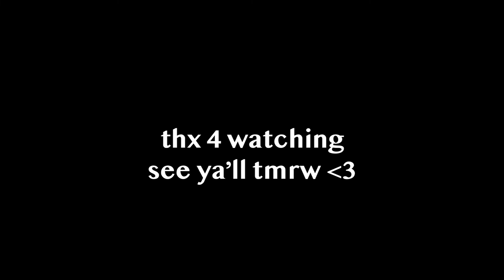A Typical Friday In College - Rutgers University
Welcome to the Journal Entries - tune in every day at 9pm!

My name is Derek Medenilla, also known as "rosenio." I'm a senior at Rutgers University who documents their everyday college life filled with school, music, partying, and entertainment.